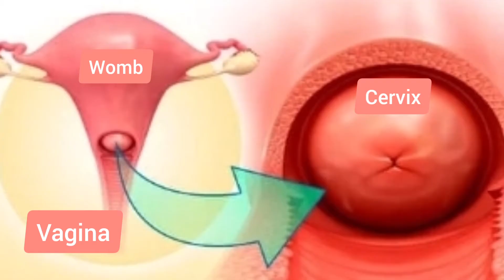Cervical Cancer Symptoms, What causes cervical cancer, HPV Symptoms in women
We will look at cervical Cancer  Symptoms,  What causes cervical cancer, How do you get HPV  and HPV Symptoms in women

00:40 what is cancer
1:05 what is the cervix
1:36 what is cervical cancer
2:04: why is it so important that we are aware about cervical cancer and statistics
3:23 what are the signs and symptoms of cervical cancer
4:30 what causes Cervical cancer. What is HPV
6:41 How can we reduce our risk of getting cervical cancer

This is such as important topic for many reasons .

Cervical cancer is the fourth most common cancer among women in the world

 There were "604 000 new cases and 342 000 deaths in 2020" globally.

It has been estimated that the lifetime risk in the UK of developing cervical cancer is 1 in 135

Cervical cancer is the most common cancer in Zambia

Annual incidence in the UK between ages 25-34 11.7 per 100, 000 women
7.7 per 100, 000 incidence in America

The next video we will talk about what can you expect when you go for a cervical smear test.